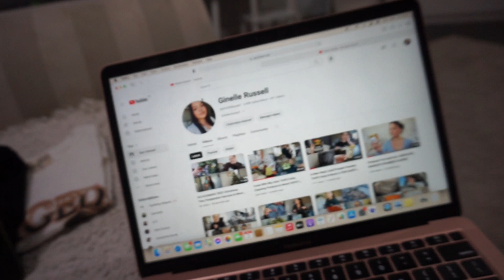Food Fair, Beiged Haul & Clean With Me | VLOGMAS DAY 02!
It's December which means its time for VLOGMAS! We're at it again for 2023, lets make it to the end this year! I hope you enjoy.